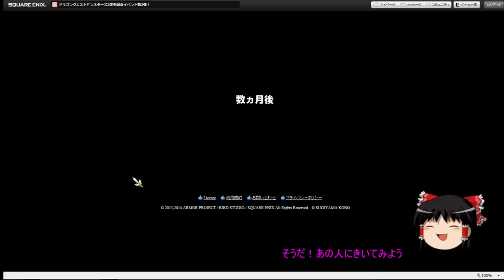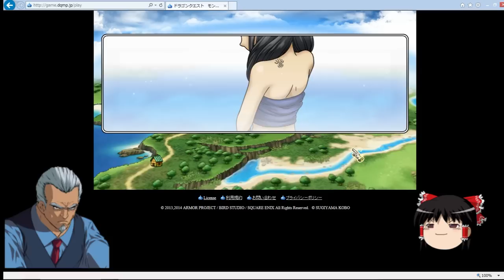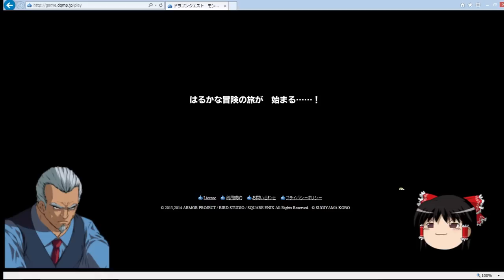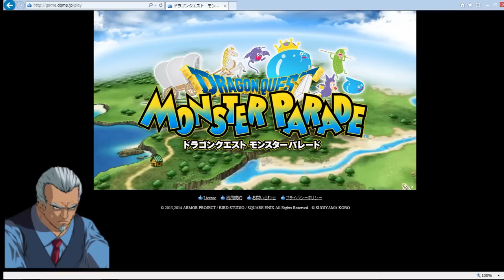【ゆっくり実況】ドラゴンクエストパレード ０１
予想以上の再生数により、シリーズ化決定！

ドラゴンクエストパレードなるものをやってみました＾＾
いったい誰の影響なんだぁ～くそぉう！！（アムロ風に・・・）

下記サイトより効果音等入れてます